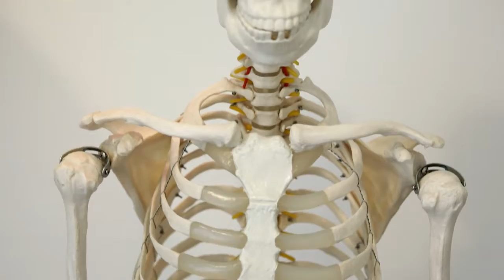OS BENEFÍCIOS DA QUIROPRAXIA 💆‍♀️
"A Quiropraxia ela é uma profissão na área da saúde que segundo a OMS ela é diagnostica, trata as disfunções do sistema neuro músculo esquelético, com foco principal na coluna vertebral, porém tratamos as outras articulações do corpo." Ana Carolina Casarin

Faça parte do Projeto Juntos PELAVIDA, torne-se um Benfeitor e evangelize junto conosco: